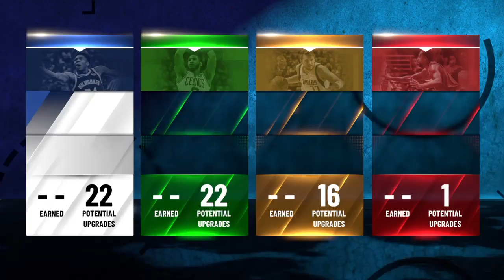NBA 2K21 MyCareer Build